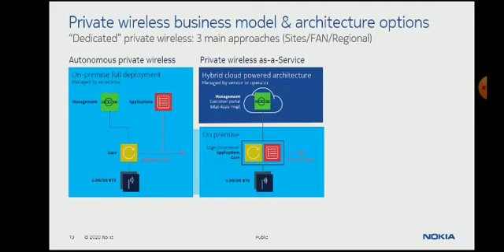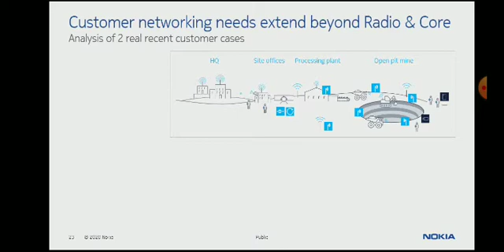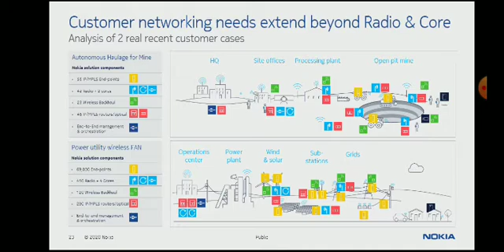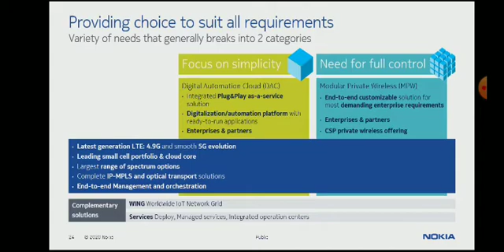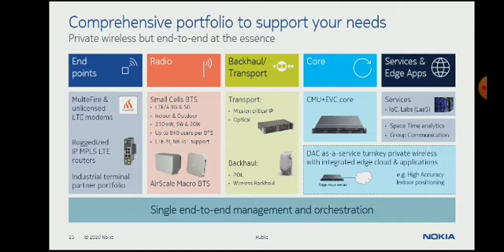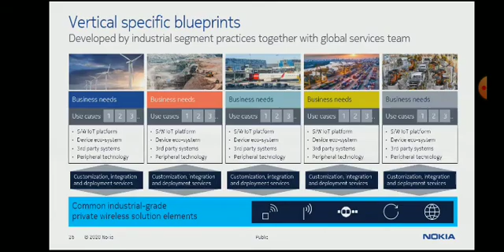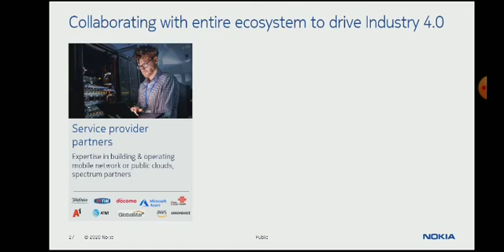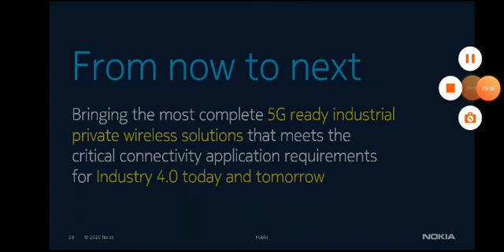Nokia 5G Webinar private business model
Nokia 4.9G to 5G  Webinar